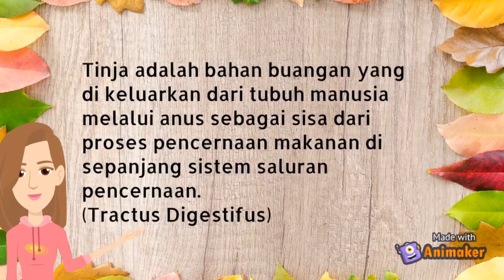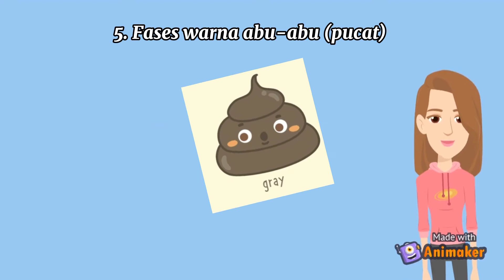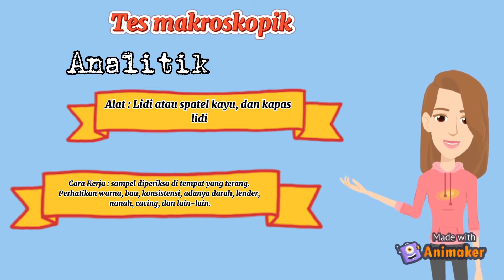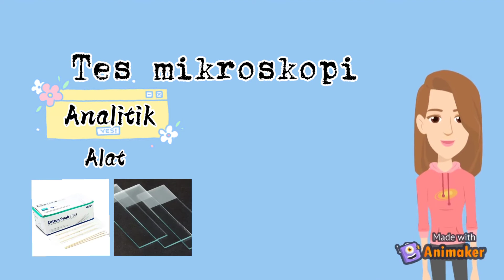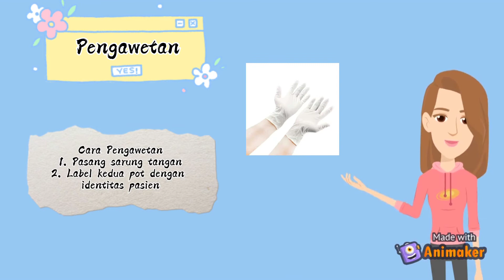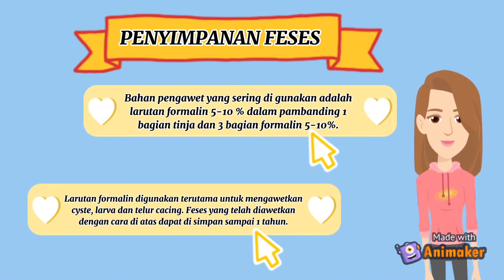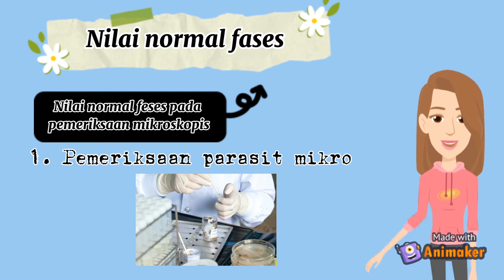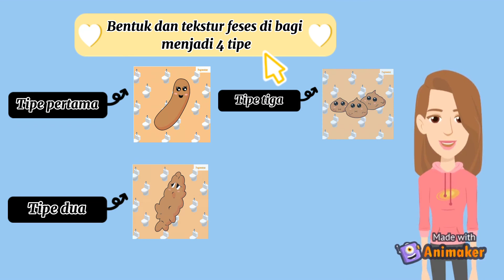Spesimen feses_kelompok 4_kelas 03